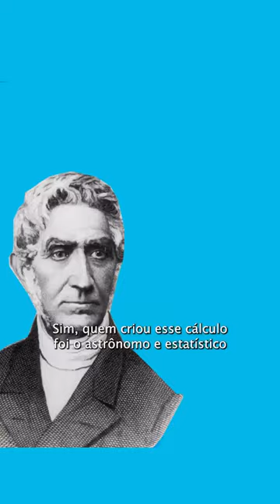Saúde? IMC: um cálculo machista e racista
Imagina que basta uma continha de celular para você receber um desses diagnósticos: abaixo do peso, peso normal, excesso de peso ou obesidade.  É isso que propõe o IMC, o Índice de Massa Corporal.

Mas o que parece ser uma conta exata, na verdade, esconde um passado machista, racista, falho e cujo as principais vítimas são as mulheres.